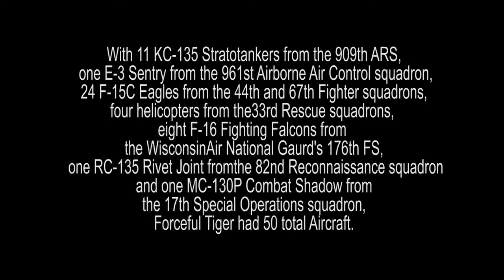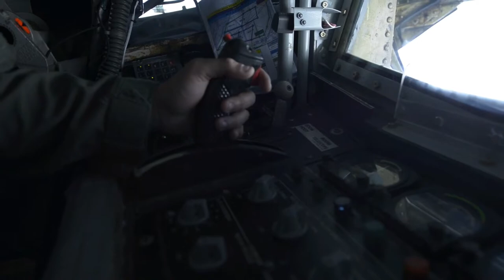Forceful Tiger B-Roll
Video by Staff Sgt. Maeson Elleman, Airman 1st Class Matthew Hester and Airman 1st Class Daniel Robles
Unit:18th Wing Public Affairs

With 11 KC-135 Stratotankers from the 909th ARS, one E-3 Sentry from the 961st Airborne Air Control squadron, 24 F-15C Eagles from the 44th and 67th Fighter squadrons, four helicopters from the33rd Rescue squadrons, eight F-16 Fighting Falcons from the Wisconsin Air National Guard's 176th FS, one RC-135 Rivet Joint from the 82nd Reconnaissance squadron and one MC-130P Combat Shadow from the 17th Special Operations squadron, Forceful Tiger had 50 total Aircraft

Thank you for watching, if you like this video, hit the like button and if you want to see more videos in the future, hit that subscribe button or click the subscribe annotation of the screen.